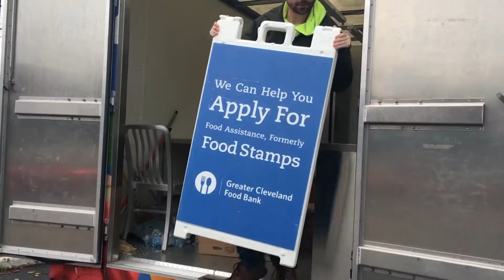Around Town 11/09/20 - Backline CLE Award Winners & Police Swearing-In Ceremony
Today, on Around Town, We’ll join Councilman Kevin Conwell in Glenvillage with the Inaugural Backline Cleveland Award winners.

Followed by the 146th Cleveland Police Academy Swearing-in Ceremony at city hall.